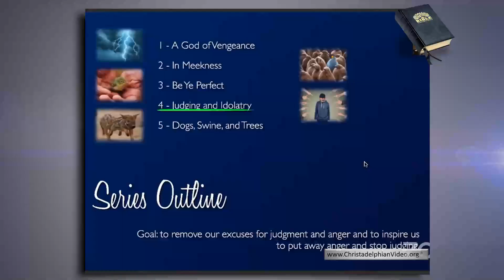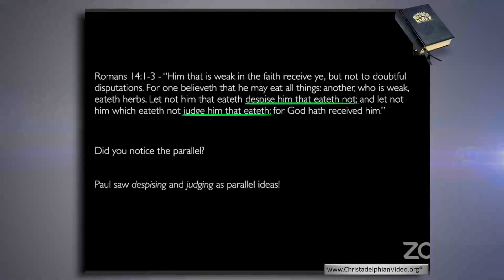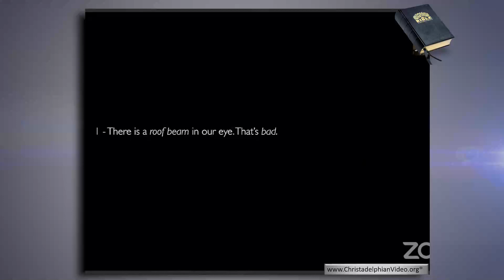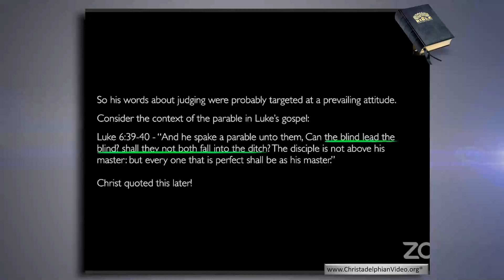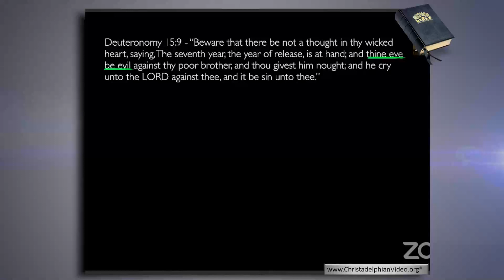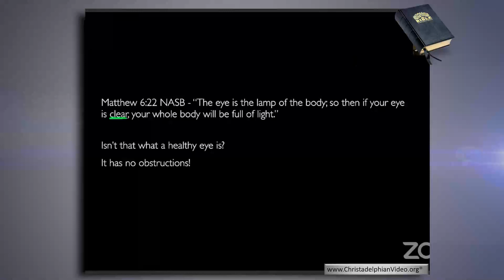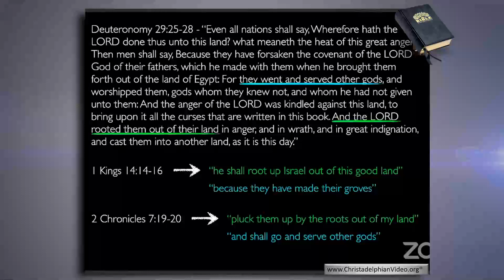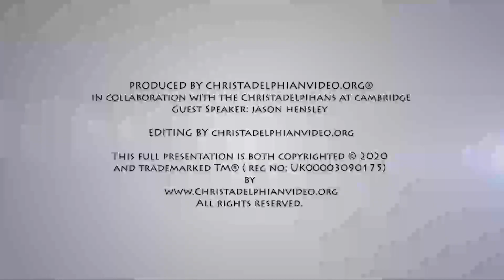Giving Grace #4 Judging and Idolatry